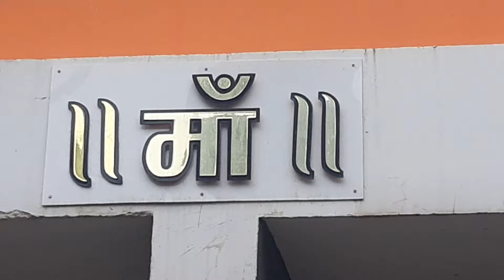Raju juice harda